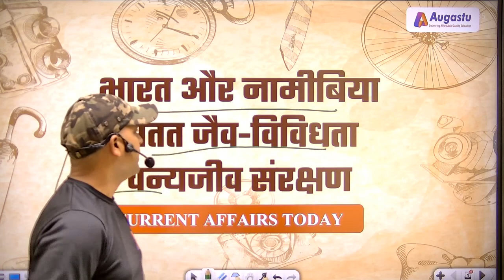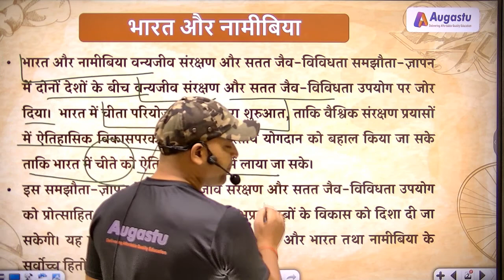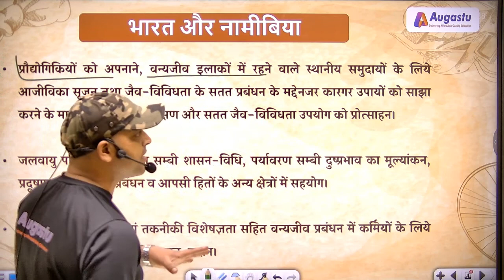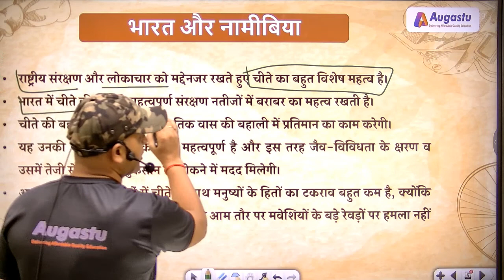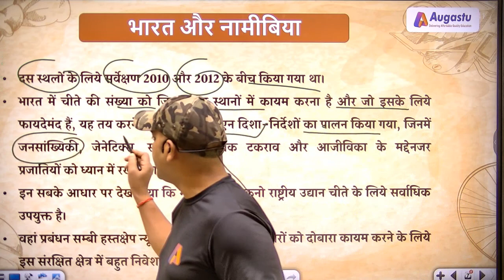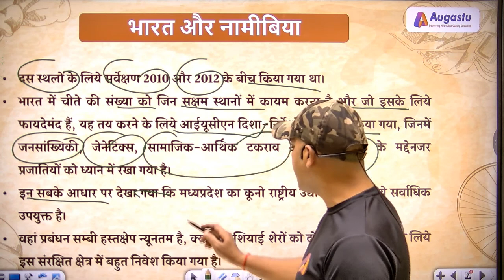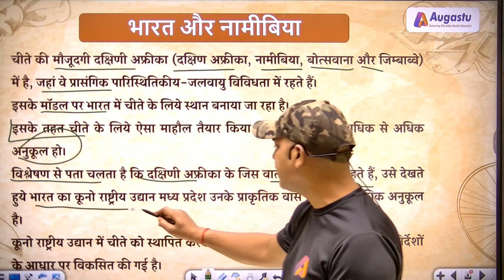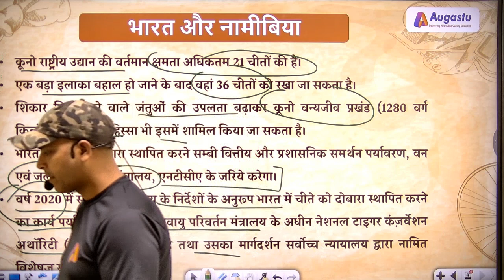India and Namibia | Wildlife Conservation | Sustainable Biodiversity | MoU Wildlife | Daily Updates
About this video:
India and Namibia
 Wildlife Conservation and Sustainable Biodiversity

The MoU between India and Namibia on Wildlife Conservation and Sustainable Bio-diversity emphasized on wildlife conservation and sustainable biodiversity use between the two countries. Re-launch of the Cheetah Project in India, to restore the Indian contribution to the historical evolutionary balance in global conservation efforts, to bring the Cheetah into Historic Category in India. Under this MoU, direction will be given to the development of mutually beneficial relationships to encourage wildlife conservation and sustainable biodiversity use. It is based on the principles of mutual respect, sovereignty, equality and the supreme interests of India and Namibia.

India and Namibia
 Key Features of the MoU on Wildlife Conservation and Sustainable Biodiversity

• Bio-diversity conservation, with emphasis on conservation of cheetah. Simultaneously, cheetahs have to be resettled in their old area, from where they have become extinct.

• Sharing and exchanging expertise and capabilities with the goal of promoting cheetah conservation in both countries.

• Wildlife conservation and sustainable biodiversity use by sharing good practices.

• Promoting wildlife conservation and sustainable biodiversity use through adoption of technologies, livelihood generation for local communities living in wildlife areas and sharing of effective measures with a view to sustainable management of biodiversity.

• Cooperation in climate change, environmental governance, environmental impact assessment, pollution and waste management and other areas of mutual interest.

• Exchange for training and education for personnel in wildlife management, including technical expertise, wherever relevant.

Keeping in view the national conservation and ethos, the cheetah has a very special importance. The return of the cheetah to India is of equal importance in important conservation outcomes. Cheetah restoration will serve as a paradigm in the restoration of the original habitat of cheetahs. This is important for their biodiversity and thus will help in preventing the degradation and rapid loss of biodiversity. Among other large carnivores, humans have little conflict of interest with the cheetah, as the cheetah is not a threat to humans and does not usually attack large flocks of cattle.

In this way restoration and better management of wildlife habitats (grasslands, scrublands and open forest eco-systems) will be possible. Along with this, their number will also be increased by conserving those animals, whose cheetah hunts. Similarly, the endangered species living in the area of ​​cheetah will also be saved. On the other hand, the order of prey from large to small animals will help to maintain and increase diversity at the lower levels of the eco-system, where small animals are hunted.

 The survey for ten sites was conducted between 2010 and 2012. IUCN guidelines were followed to determine the efficient habitats for cheetah populations in India and those that are beneficial for it, taking into account the species' demographics, genetics, socio-economic conflicts and livelihoods. has been placed in. On the basis of all this it was seen that Kuno National Park of Madhya Pradesh is most suitable for cheetah. There management intervention is minimal, as much investment has been made in this protected area to restore Asiatic lions.

Cheetahs are present in southern Africa (South Africa, Namibia, Botswana and Zimbabwe), where they live in relevant eco-climatic diversity. On its model, a place is being made for cheetah in India. Under this, such an environment will be created for the cheetah, which is more and more conducive to it. The analysis shows that given the environment in which cheetahs live in southern Africa, India's Kuno National Park, Madhya Pradesh is the most favorable for their habitat. - Developed on the basis of instructions.